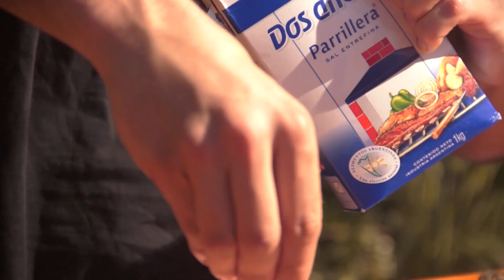Pollo Arrollado y Relleno con Jamón, Queso y Ananá!! A Puro Sabor! Receta de Locos X el Asado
No saben lo rico que es Locos! Prueben este pollo tropical que es un manjar! Se derrite en la boca!

Siempre disfrutando en nuestros capítulos unas cervezas Schneider! Qué rica cervezaaaa

Los Ingredientes, salsas, especias y aceites que utilizamos para las empanadas son de Dos Anclas! Tremendos sabores!